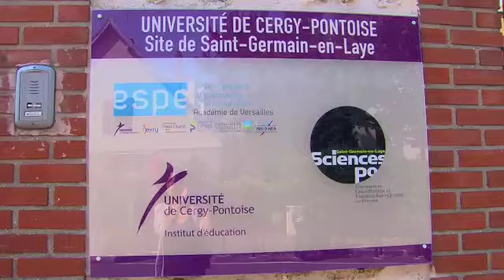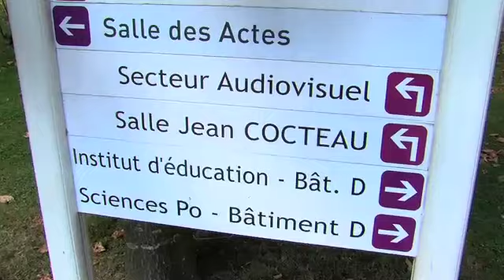Sciences-Po Yvelines accueille ses premiers étudiants en coopération avec l'UVSQ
Ce mercredi un dixième institut d'études politiques ouvre ses portes à Saint-Germain-en-Laye. Un IEP porté par deux universités dont celle de Versailles-Saint-Quentin-en-Yvelines.